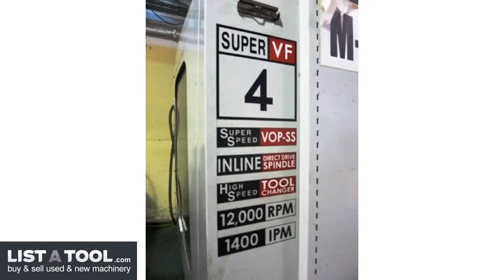Haas VF-4SS CNC Vertical Machining Center